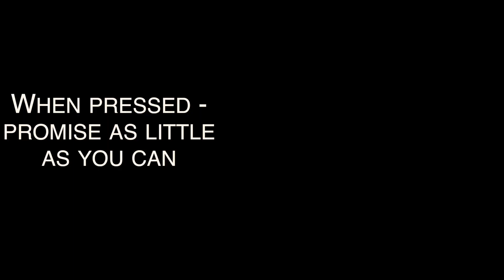Dealing with Deadlines - Things Developers Hate #1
Deadlines themselves are not a bad thing - they allow company to have some predictability, they let us understood how much ahead or behind we're with our work, they can be very useful. However, besides real deadlines we also have something I call bullshit deadlines - made up by stakeholders to generate pressure and feeling of urgency, they can help the company in the short term, but more often than not they have very bad long-term effects.

Video timeline:
0:00 Intro
0:23 Types of deadlines
3:25 Flexible delivery
4:49 Dealing with real deadlines
6:25 Dealing with bullshit deadlines
7:58 Abused deadlines
10:11 Outro